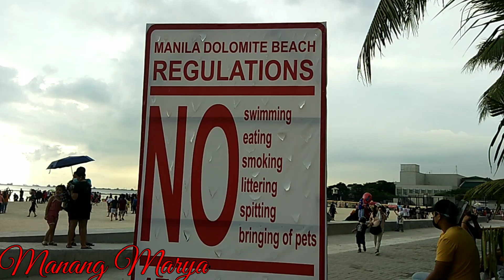DOLOMITE BEACH @MANILA BAY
Ating silipin ang Dolomite Beach sa Manila Bay.  According to google Dolomite, also known as calcium magnesium carbonate, is a non-metallic material used in manufacturing bricks, mortar, cement, concrete, plastics, paving materials, and other construction materials.
Moreover, the Marine Science Institute has warned that prolonged inhalation of finer dust particles of dolomite could "cause chronic health effects," leading discomfort in the chest, shortness of breath and coughing.
But the DENR emphasized that the beach nourishment with the use of dolomite is a significant component of the rehabilitation aimed to protect the coastal resources in the area and prevent coastal flooding, erosion, and pollution.